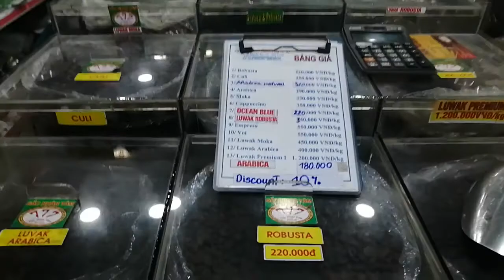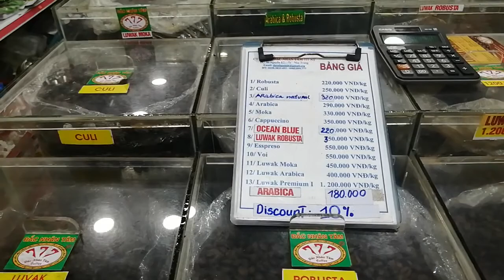Вьетнам, Нячанг,BELLA BEGONIA HOTEL, ночной рынок напротив Лотоса, цены!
Пришли на ночной рынок напротив Лотоса!